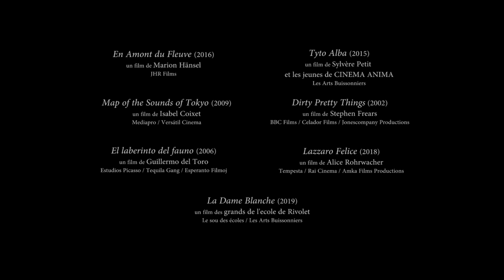Sergi Lopez et Blanche Animage 2021 29,97is mixé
Un petit Teaser très sympa de l'acteur Sergi Lopez et Blanche merci à Maïa Dennehy et Nathan le Graciet 😉